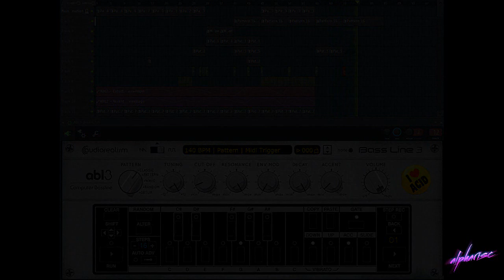AlphaRISC - ABL 3 - The Emulation Continues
Had a bit of a play around with the latest release of ABL from Audiorealism. Quite a lovely sounding emulation !